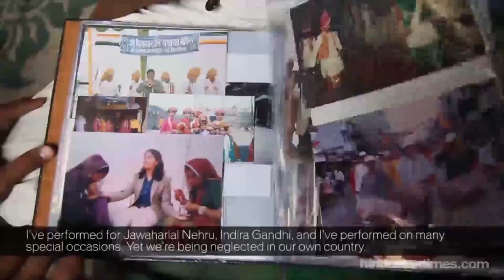Survival tough for Kathputli colony artisans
Talks to redevelop the 50-year-old Kathputli colony started in 2008, when the DDA invited bids from private developers. The deal went to Raheja Developers who paid Rs. 6.11 crore for the 5.22 hectares property.

The company is set to transform Kathputli Colony's chaotic alleys and jhuggis believed to have inspired the depiction of the magician's lane in Salman Rushdie's Midnight's Children, into orderly highrises free of cost.

In February 2014, the DDA started shifting Kathputli residents to a transit camp set up by Raheja in Anand Parbat Ramjas ground. But the puppeteers, dancers, musicians, fire eaters, stilt-walkers and street performers of Kathputli Colony were in no mood to comply and moved court against the shift. On March 20, the Delhi High Court turned down the plea, but told them discuss their concerns with the DDA.

Video by: Subrata Biswas
Produced by: Manas Gurung